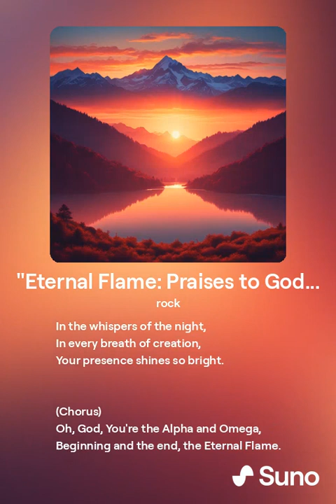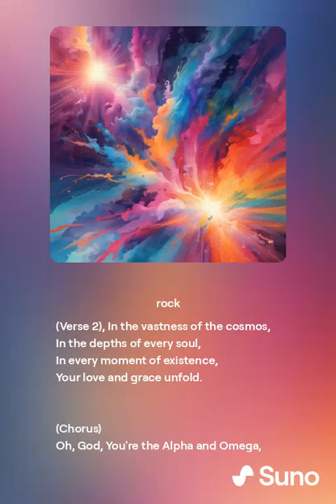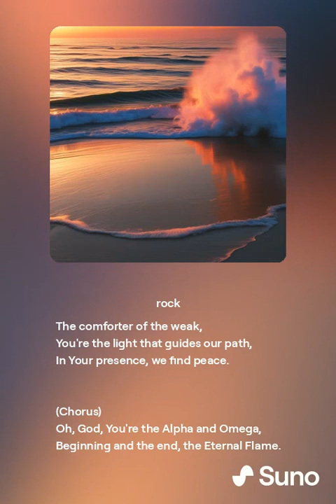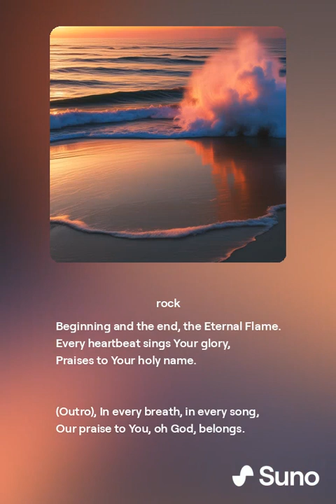Eternal Flame Praises to God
Eternal Flame: Praises to God" is a contemporary Christian song that serves as a heartfelt expression of gratitude and reverence towards the divine. With uplifting melodies and powerful lyrics, the song captures the awe-inspiring presence of God in every aspect of creation. It celebrates God as the Alpha and Omega, the beginning and the end, whose love and grace shine brightly throughout the universe. Through soul-stirring verses and a soaring chorus, listeners are invited to join in praising God's holy name, acknowledging His role as the healer of the broken and the source of all goodness. With its blend of modern and traditional musical elements, "Eternal Flame: Praises to God" offers a dynamic and uplifting worship experience for believers seeking to connect with the divine.